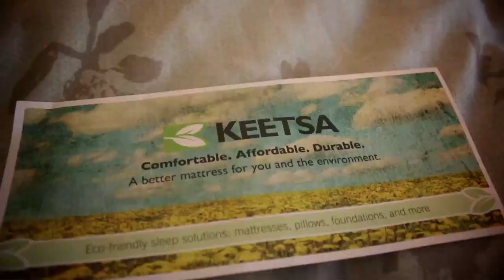Keetsa Tea Leaf Supreme Mattress and Steel Bed Frame.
This is how you assemble a steel bed frame and unpack a mattress.
This awesome video from our customer. Thanks!